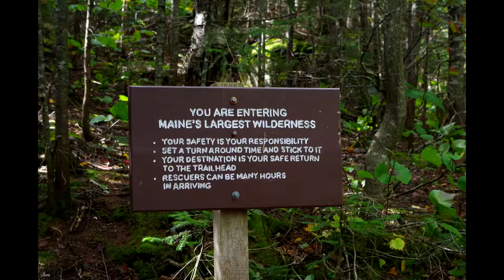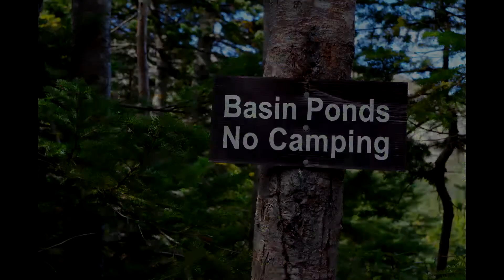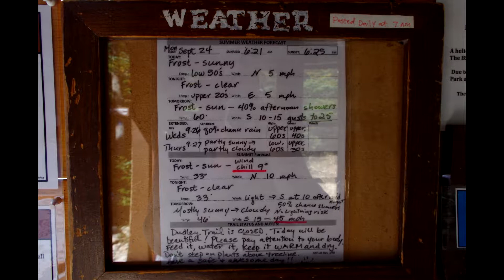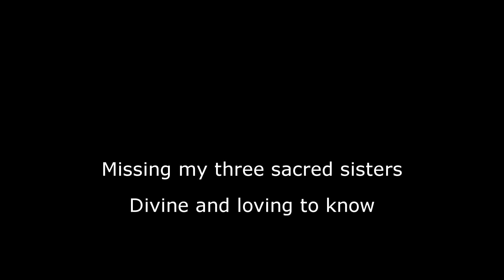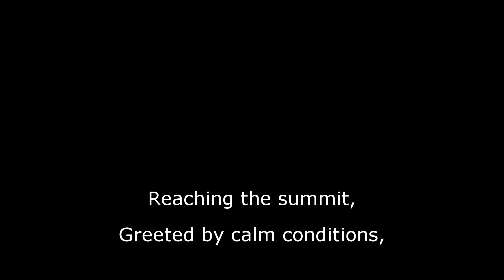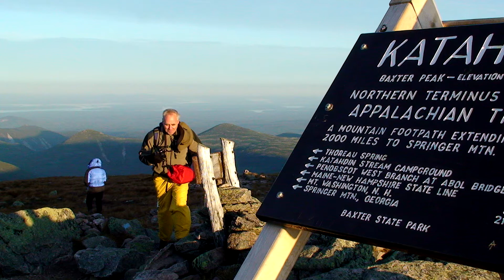Chimney Pond 2018